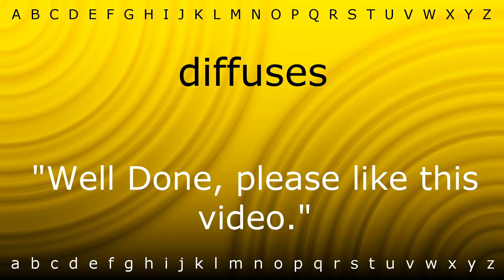Here I will show you how to say 'diffuses' with Zira.mp4